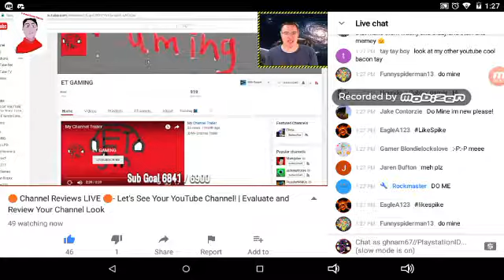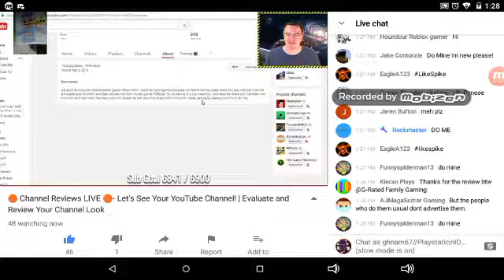G-Rated is da best!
hehe Youtube: G-Rated Family Gaming